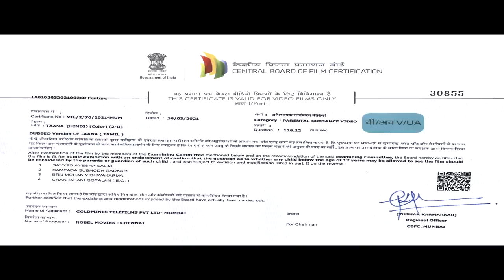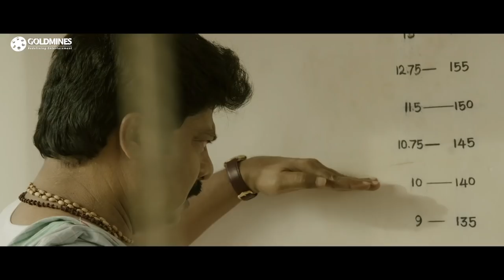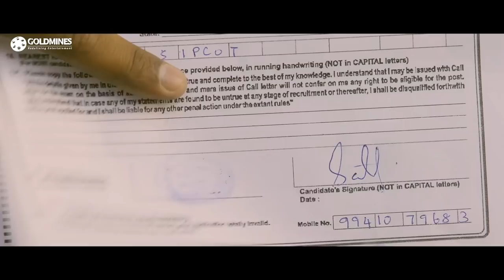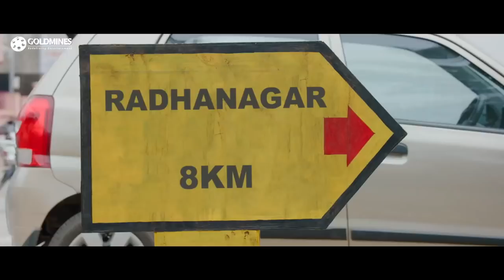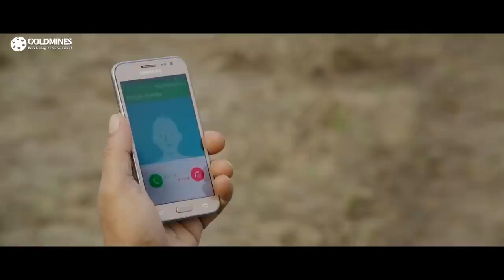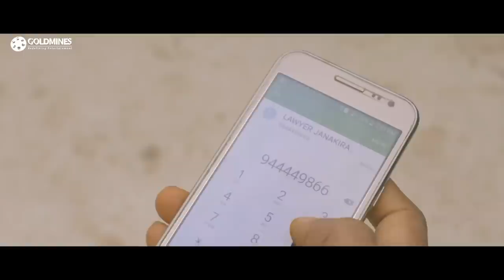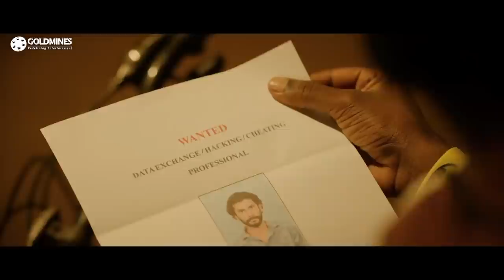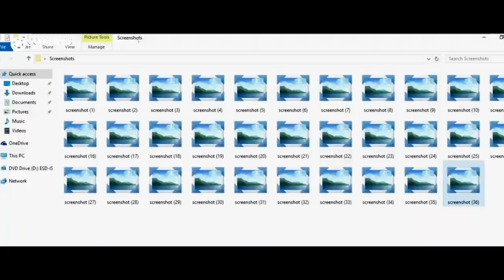Taana (HD) New Hindi Dubbed Movie | Vaibhav, Nandita Swetha, Sandra Amy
Shaktivel, a young man, wishes to become a police officer. However, he faces many challenges in his quest due to a speech disorder, which turns his voice feminine when he is nervous.

Movie:- Taana
Starcast:- Vaibhav, Nandita Swetha, Sandra Amy